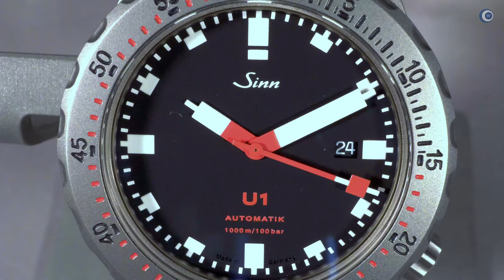Heavy Metal - So! fühle ich die Sinn U1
Nur die Uhr, Eindrücke ohne Text oder Sprache.

►► Amazon Links ◄◄

*** Uhrenzubehör:
► Federstegbesteck mit 4 Einsätzen von Bergeon

Get Run to the Hills (2015 - Remaster) by Iron Maiden and over 1M + mainstream tracks License ID: 8GKGowJ3KqP